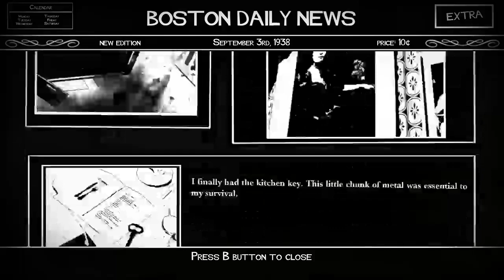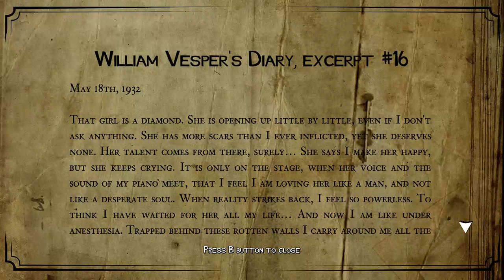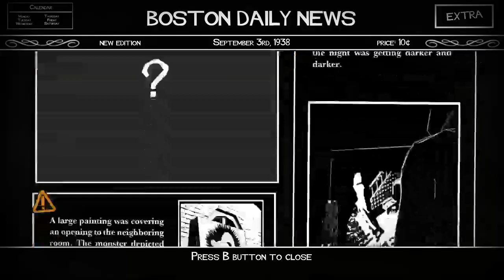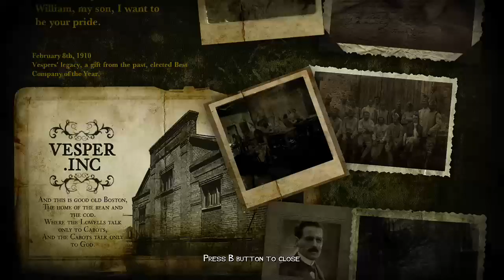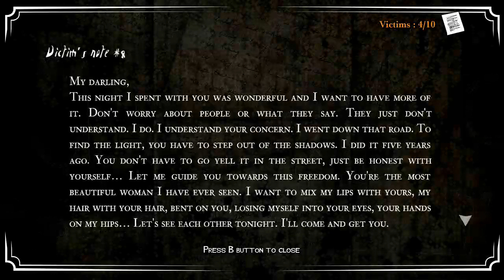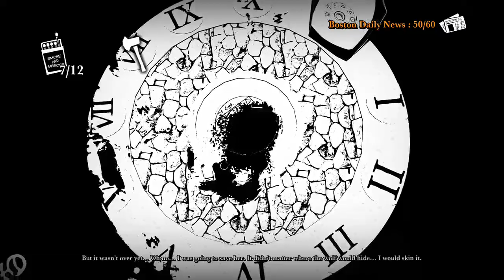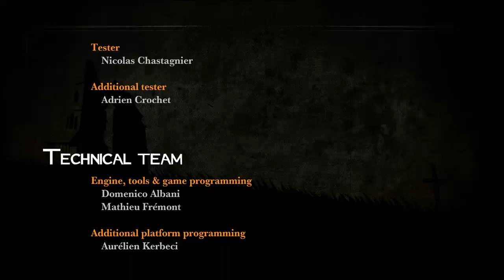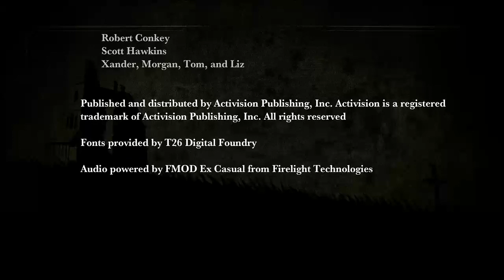White Night! The Great Comeback (Grand Finale) 2019 Revamped